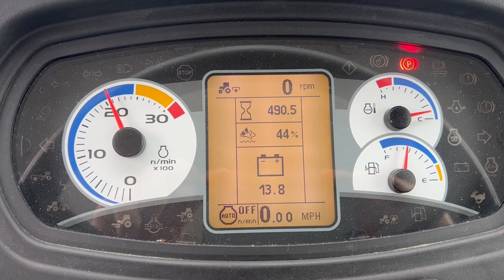NH Powerstar 100-6147